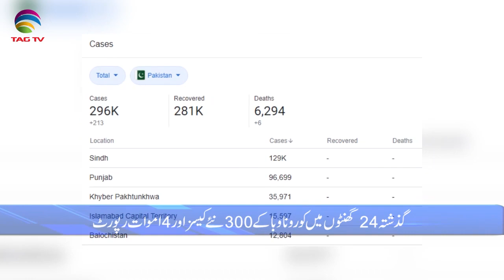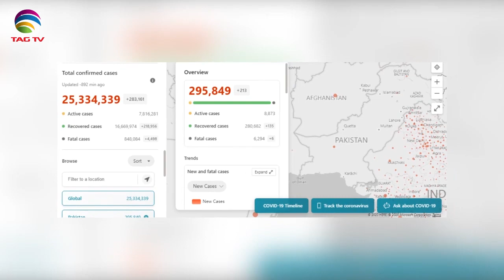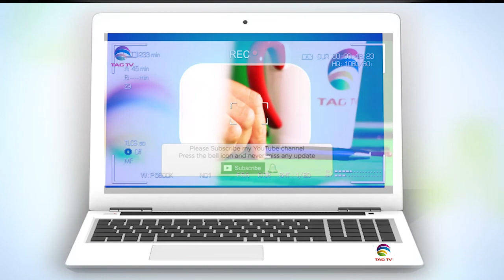Pakistan News Bulletin with Kiran Javed - September 01, 2020